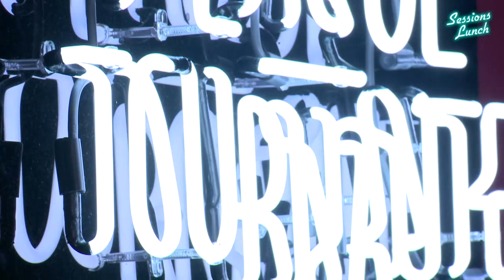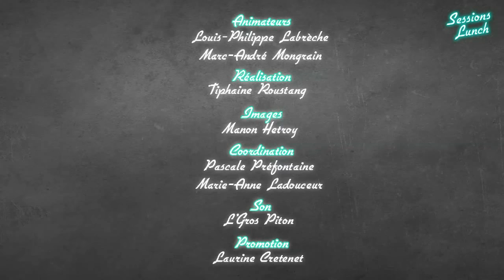Sessions Lunch - Plaque Tournante #6 - Geneviève Legault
Pour les Sessions Lunch de Plaque Tournante, 6e épisode, Marc-André Mongrain nous fait découvrir l'auteure-compositrice-interprète Geneviève Legault. Elle nous interprète deux compositions qui paraîtront sur son tout premier album disponible dès janvier 2018.

Crédit:

Performances:
#1 Chanson: «Fuck ça»
Album: Le bruit des avions
Auteure-Compositrice-Interprète: Geneviève Legault (avec la participation de Dany Placard)

2# Chanson: «Ton coeur»
Auteur-compositeur: Dany Placard
Interprète: Geneviève Legault

Animateur: Marc-André Mongrain

Réalisation: Tiphaine Roustang

Images: Manon Hétroy

Son: L'Gros Piton

Production : Livetoune, Culture Cible avec le soutien de la fondation Socan

**Merci à notre partenaire L'Gros Piton**